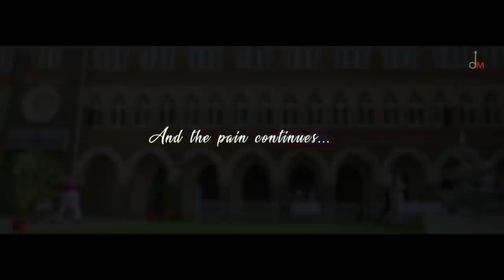2020SONGS Me kisee or ka hun Filhall akshay kumar kuchh esa kar kamal ki tera ho jaun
Filhall akshay kumar kuchh esa kar kamal ki tera ho jaun pintumanoranjan clab